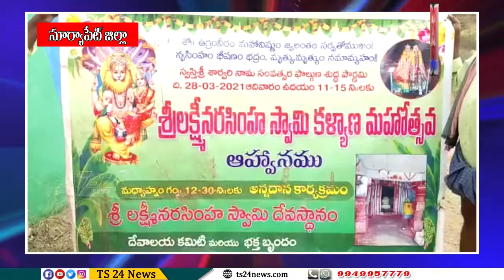దేవాలయానికి వెళ్ళడానికి దారి ఇవ్వాలని ధర్నాకు దిగిన గ్రామస్థులు |TS24 News